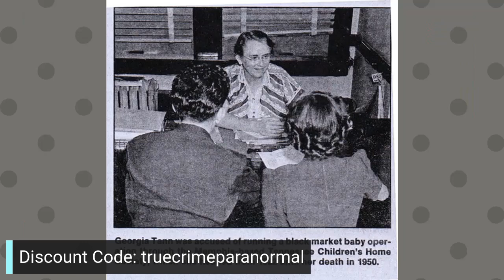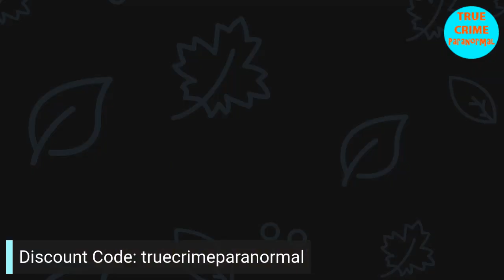Georgia Tann Was A Monster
Georgia Tann operated a children's home in Memphis Tennessee from the '20s until 1950. During her time there, she stole and adopted out thousands of children, as well as  abused and neglected many more.